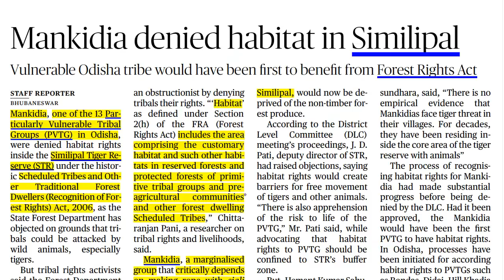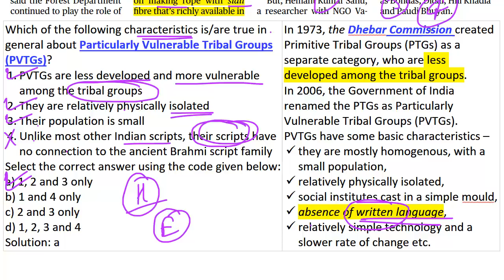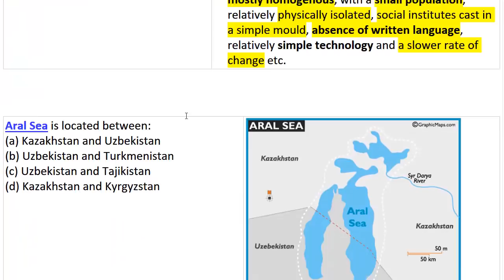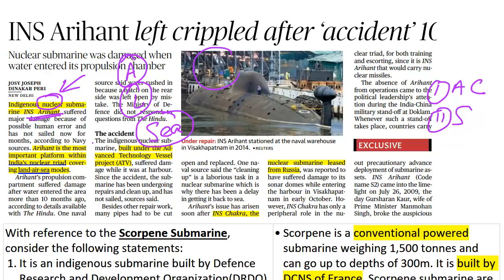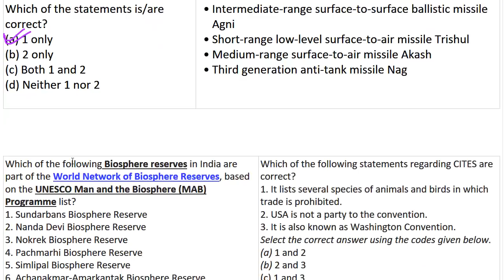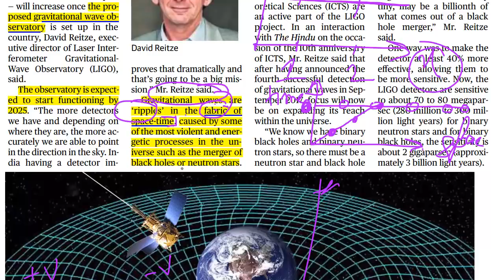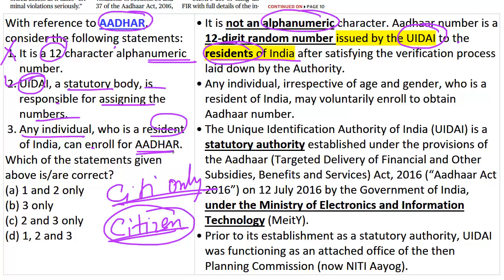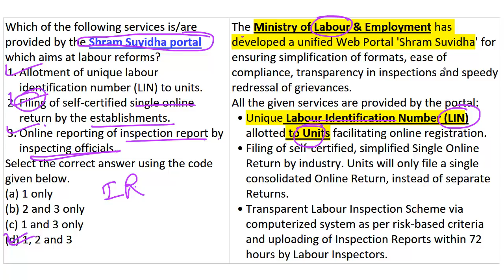UPSC 2018 Special MCQs - 7 and 8 Jan 2018 - IAS Preparation on 2018 Prelims & Mains Pattern